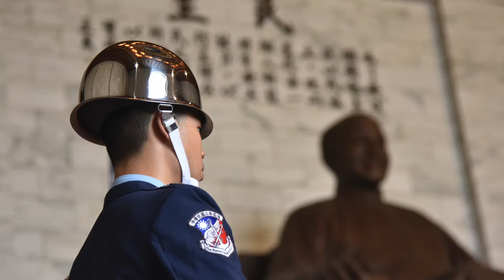Taiwan - 2016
Situated 180km east of China, Taiwan is a small island nation with modern cities, hot springs resorts and dramatic mountainous terrain. In the north of the country is its capital, Taipei, known for its busy night markets and street-food vendors, Chinese Imperial art at the National Palace Museum and Taipei 101, a 509m-tall, bamboo-shaped skyscraper with an observation deck… In this short video you can see the city from the 101 tower, “take” a trip to the Chiufen village and the Northeast coast, see the “Thousand Island lake”, beautiful even on a rainy day, the Taroko gorge, the gorgeous Sun Moon lake, the Wenwu temple, "experience" a heavy rain among thousands of years  old trees and more…